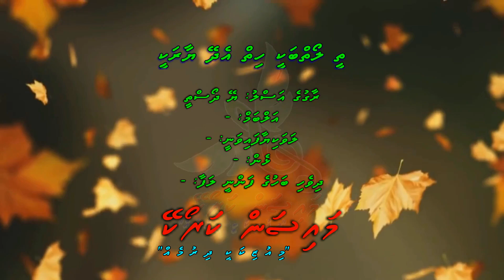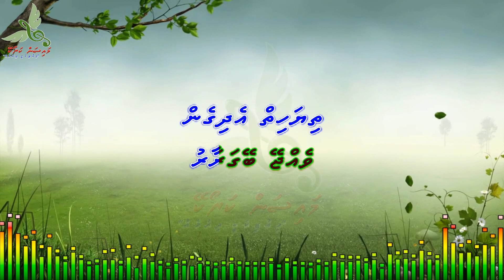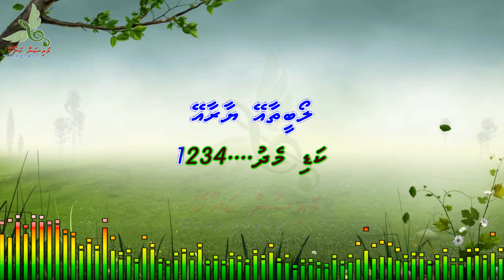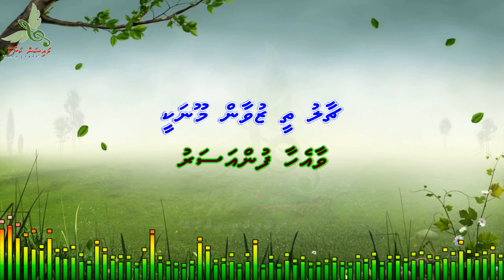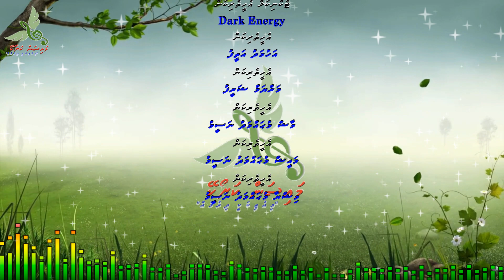Thee Loaibakee (Ye Dosti) M Solo Mysan Karaoke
Song: Thee Loaibakee Hiyy Edhey Yaarakee
Artist: -
Album: -
Lyrics: -